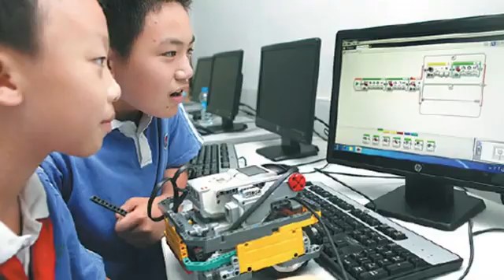Captain Smart Of Angel Fm Practice What You Preach